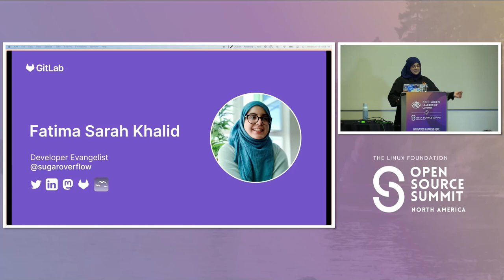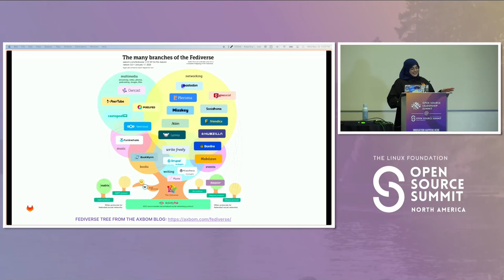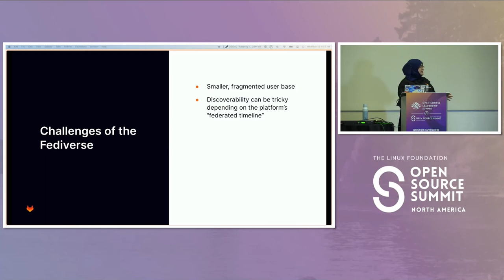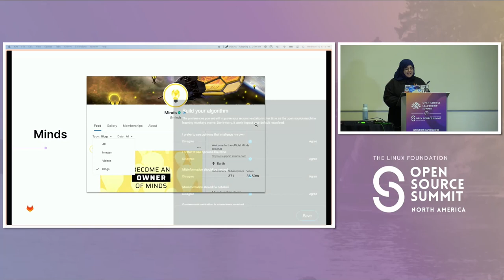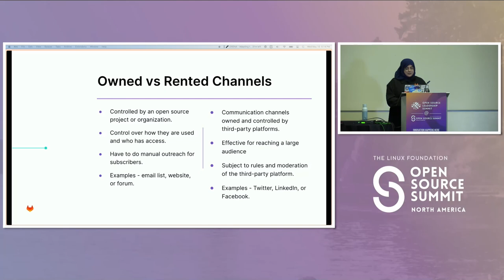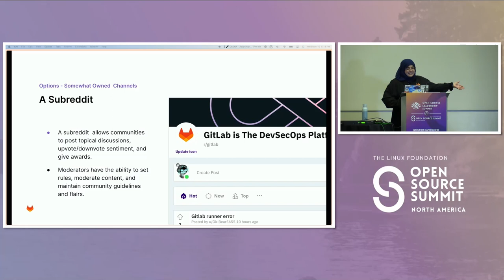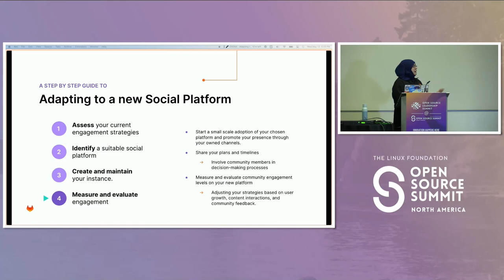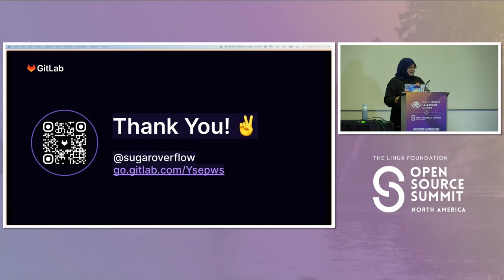Adapting to the New Era of Social Platforms in Open Source - Fatima Sarah Khalid, GitLab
The social media landscape has changed dramatically in recent years, jeopardizing open source communities' ability to connect, share, and collaborate with users and contributors. Communities that built outreach, engagement, and recruitment strategies with particular platforms in mind are discovering they'll need to adopt new tools and new tactics. Community managers are also faced with growing and adapting to new processes. However, the rise of platforms like Mastodon, Discord, and Discourse represents significant community-building opportunities. This session will examine recent changes to major social media platforms and assess the impact of these changes on open source community engagement strategies. Participants will learn about the benefits of a federated social media model for fostering collaboration and transparency. They will review the differences between rented and owned channels and explore strategies for adapting to change by utilizing new platforms for building communities that are more diverse and, therefore, stronger. With these new opportunities, open source communities have the potential to thrive and grow in new and exciting ways.